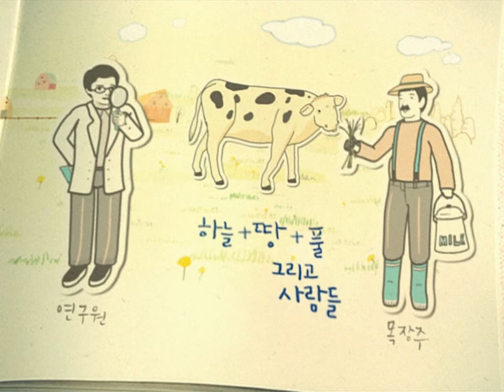Figure Skater Yuna Kim Commercial -Milk